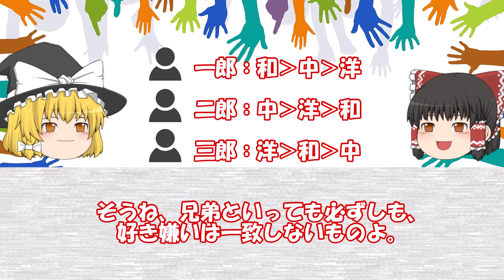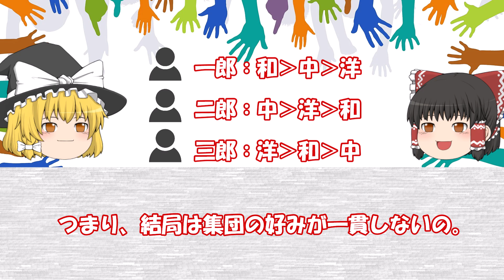【ゆっくり解説】多数決は危険です。最高の結果になりません「投票のパラドックス」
多数決の罠「投票のパラドックス」を紹介します。

このチャンネルは世界の不思議な出来事や謎を紹介していきます。